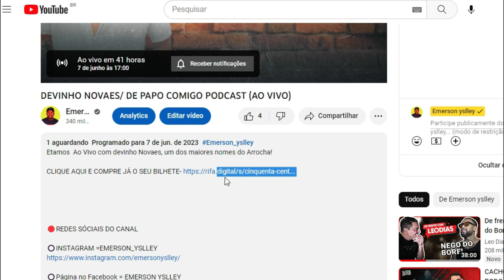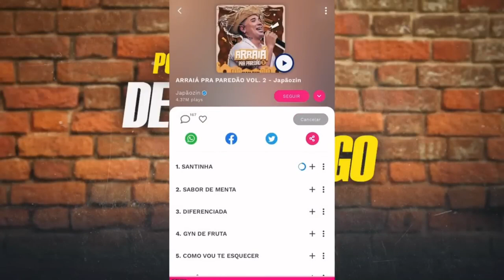A AVÓ DE DEVINHO PASSOU MAL COMENDO DERIVADO DA MAC9NHA!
AVÓ DE DEVINHO NOVAES PASSOU MAL COMENDO BRAWNE DE MAC9NHA